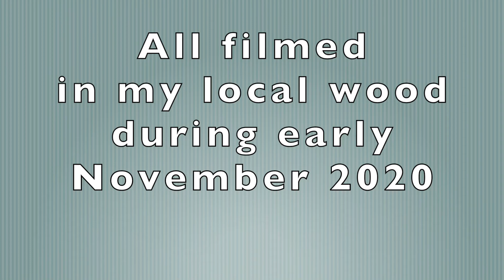Down in the woods